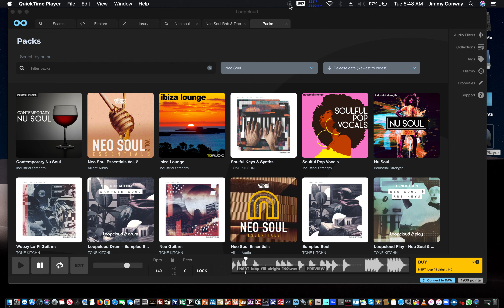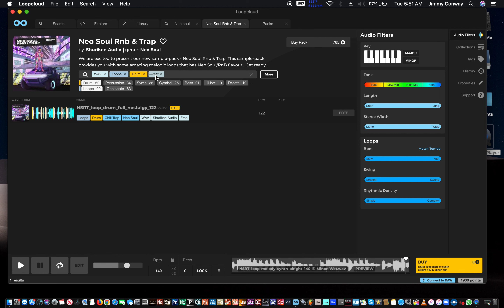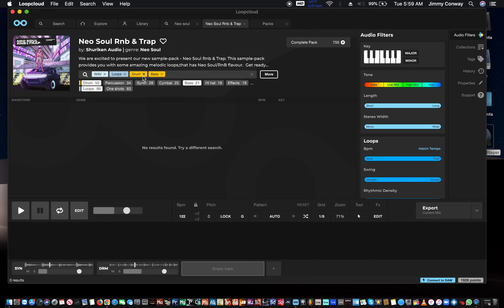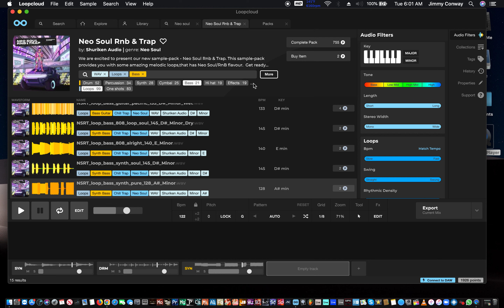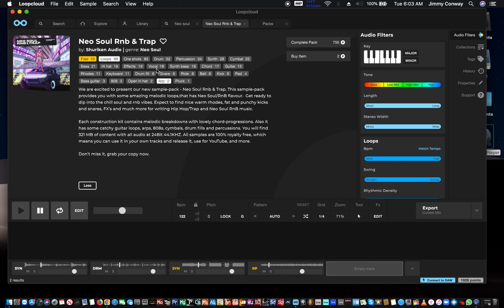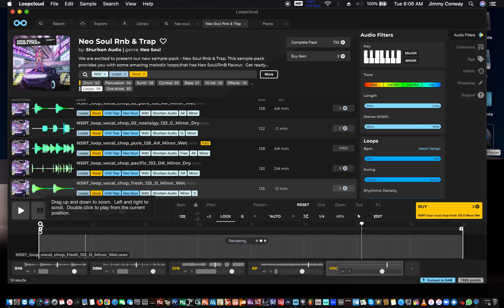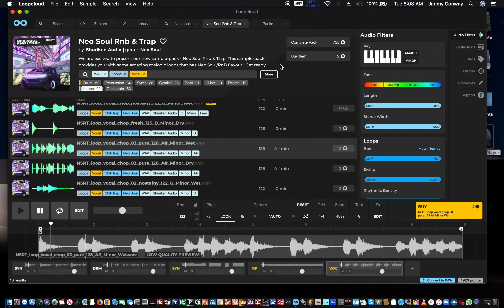Loopmasters - Neo Soul R&B & Trap Pack by Shuriken Audio - Loopcloud Royalty Free Loops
Welcome to my new video Loopmasters - Neo Soul R&B & Trap Pack by Shuriken Audio - Loopcloud Royalty Free Loops.
In this video I will show you how to I will demonstrate this new Neo Soul & Trap Pack

Macbook Pro
Focusrite 8I6
Akai MPK MINI 3
MPC Studio MK2
AKG P120 Mic
Nektar LX61
Yamaha HS8